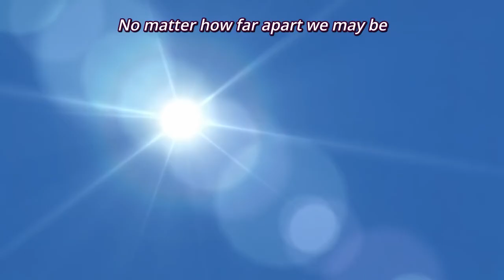【Yamine Renri】Beautiful Rain ~Piano Version~【SynthVカバー】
Beautiful Rain
OST. Soredemo Sekai Wa Utsukushi
Vocal : Yamine Renri
 UST by Tempoprimo
Mix : Me